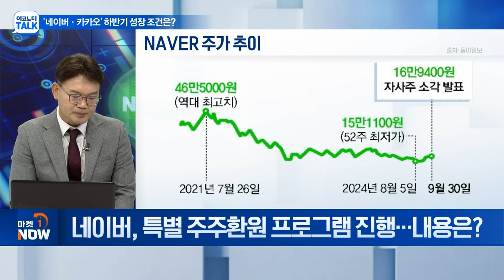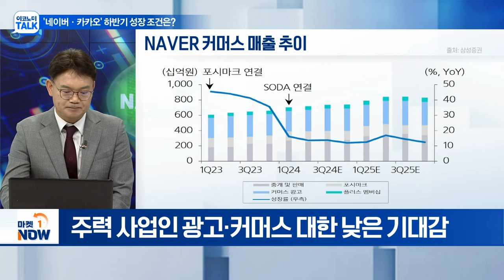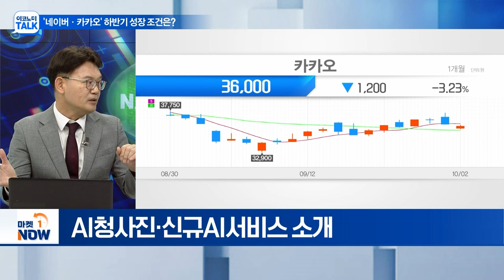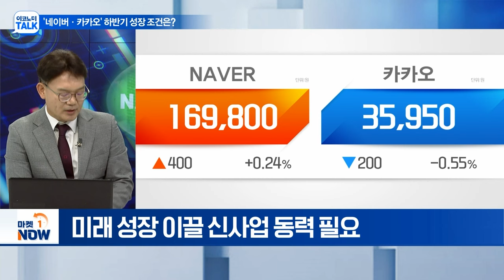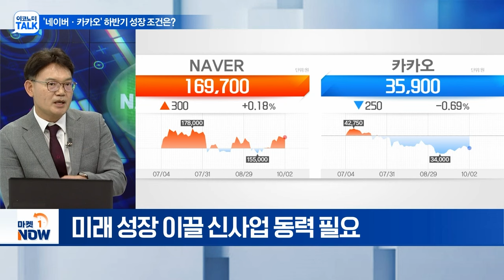빅컷에도 지지부진 'NAVER·카카오' 하반기 성장 위한 조건은? | Market Now (20241002)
Q. 네이버, 특별 주주환원 프로그램 진행…내용은?
Q. 네이버의 특단 조치…주가 반등 동력될까?
Q. 카카오, 2년 만에 카카오 콘퍼런스 개최…내용은?
Q. 금리 인하기에도 '네카오' 부진…전망은?
Q. '네카오' 주가 반등 위한 요건과 전략은?